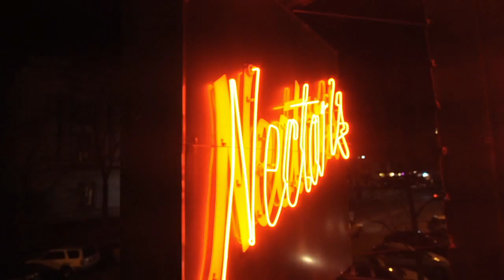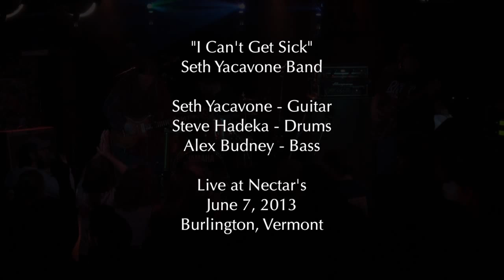"I Can't Get Sick" - Seth Yacavone Band - Nectar's 06/07/13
The Seth Yacavone Band plays the song "I Can't Get Sick" to open the second set during the Discover Jazz festival at Nectar's on Friday night June 7, 2013 in Burlington, Vermont.

Seth Yacavone - Guitar
Steve Hadeka - Drums
Alex Budney - Bass

Sound recorded by Sergei Ushakov
Video by Brian Jenkins